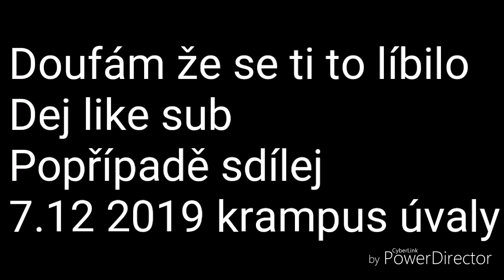Krampuslauf Úvaly 2019